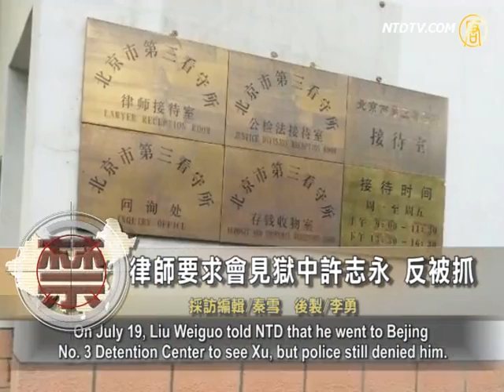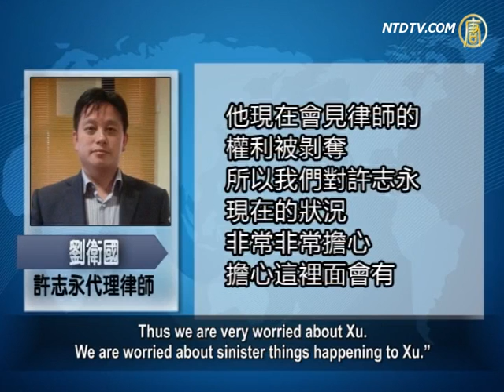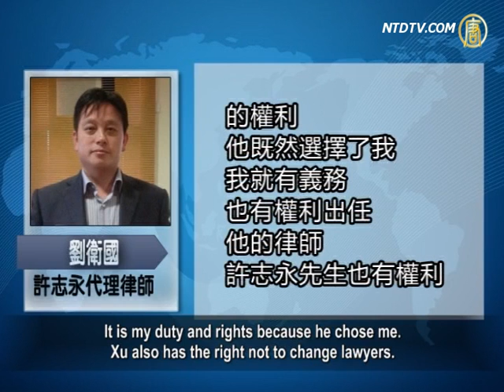Xu Zhiyong's Lawyer Detained for Defending His Rights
Dr. Xu Zhiyong, who is seen as the leader of the campaign,
"New Citizens' Movement," was detained on July 16.
On July 18, Xu's lawyer Liu Weiguo went to the
detention center to see Xu but was denied by police.
The police held Liu for several hours.

On July 19, Liu went back to detention center
again, but police rejected him again.

On July 19, Liu Weiguo told NTD that he went to Bejing
No. 3 Detention Center to see Xu, but police still denied him.

Xu Zhiyong's lawyer, Liu Weiguo: "I took my lawyer
certificate and all necessary documents with me.
According to the law, they must let me see Xu.

My rights to meet with Xu can't be changed
by the police's attitude.
The police illegally blocked Xu Zhiyong's rights
from meeting with the lawyer.
They also abused my lawyer rights to fulfill my duty."

The detention center rejected Liu Weiguo's claim saying,
"Liu is not 'suitable' to take Xu Zhiyong's case."

Liu Weiguo: "They first arrested Xu Zhiyong,
then decided whom should be chosen as Xu's lawyer. It's a joke!"

Liu Weiguo said that the police don't have rights to make
the decision regarding who is suitable to be Xu's lawyer.
Xu trusts Liu and has rights to appoint Liu as his lawyer.

As long as the lawyer follows procedure, the detention
center must arrange a meeting for the lawyer.
Liu Weiguo decided to sue the detention center
and the police for such illegal behaviors.

Liu Weiguo: "Since yesterday, the authorities illegally
made things difficult for me.
They sent police to arrest me, so as to prevent Xu
from appointing his lawyer.
Today they said that the case handling unit
didn't want me to see Xu.
All the excuses are to stop Xu from meeting his lawyer.

This is a great violation of human rights,
it is extremely bad."

Liu Weiguo questioned the reason for the police's
behavior.
They tried all means to prevent him from seeing Xu.
Liu now is very worried about Xu's situation.

Liu Weiguo: "His (Xu's) rights to meet with his lawyer
have been deprived.
Thus we are very worried about Xu.
We are worried about sinister things happening to Xu."

Although the police set many obstacles, Liu Weiguo insists
on fulfilling his duty to Xu and doesn't plan to go along with a lawyer change.

Liu Weiguo: "Xu Zhiyong trusts me. If they choose
another lawyer for Xu, it would deprive Xu's rights.
It is my duty and rights because he chose me.
Xu also has the right not to change lawyers.
No one can force Xu to change lawyers.

It is illegal that they deliberately set this obstacle
so as to force Xu change lawyers."

Two weeks ago, Xu was summoned three times
by the police.
Xu felt his safety was not secure,
thus Xu consulted Liu Weiguo before hand.
Xu said that if anything happened,
Liu can be his lawyer.

Liu Weiguo said that on July 18, he went to Beijing No.3
In addition, police detained Liu in Sun Village police
custody from 3pm.
Liu requested to leave, but police forcibly
held him in their office.
The police took fabricated notes, Liu refused to sign.
At 9pm in the evening, police released Liu.

On July 18, many people went to Beijing No.3 Detention
Center to see Xu. More than a dozen of them were arrested.

Xu Zhiyong was placed under house arrest since April 12.

On July 16, Beijing police detained him under suspicion
of having "gathered crowds to disrupt public order."
Analysts said that Xu's detention could be due to his
campaign to push for government officials' asset disclosure.

Xu Zhiyong was a lecturer at Beijing University
of Posts and Telecommunications.
He was co-founder of Beijing Citizens' Action Alliance,
as well as a popular legal scholar and human rights advocate.
Xu supports non-violent ways
to defend their human rights.